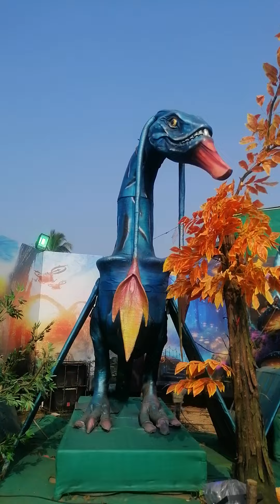Jungali Hathi Ghoda 2024